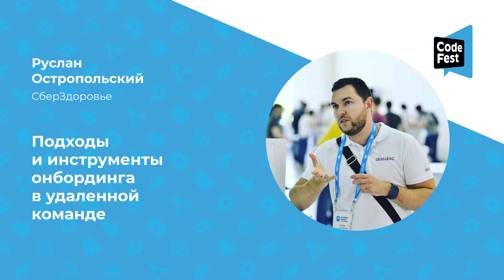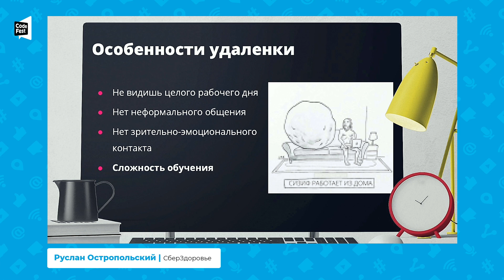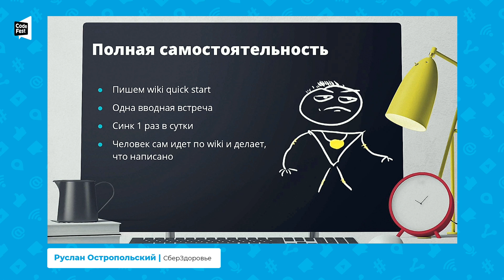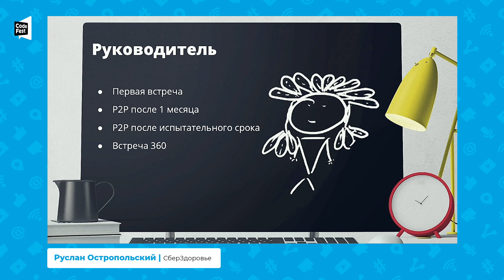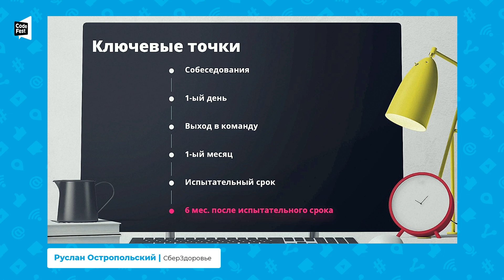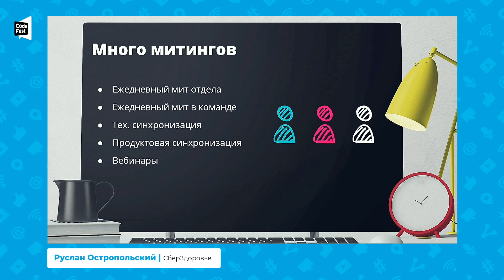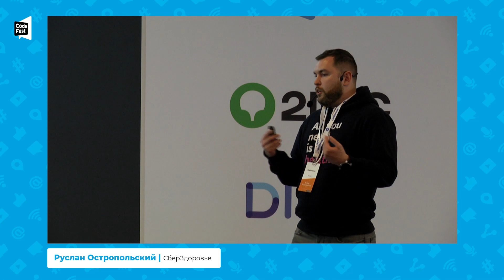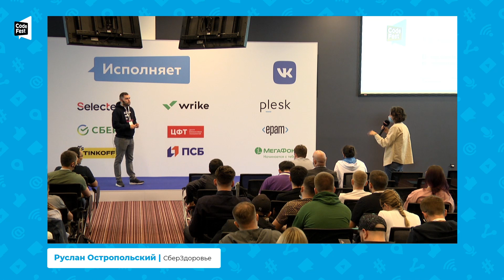Руслан Остропольский. Подходы и инструменты онбординга в удаленной команде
Правильный онбординг людей дает весомое преимущество в долгосрочной перспективе. Многие уделяют большее внимание подбору, но совсем забывают про онбординг, в итоге усилия вкладываются в пустоту, потому что после выхода люди уходят.

Я расскажу как мы прошли путь становления процесса онбординга, какие особенности есть при онбординге в удаленной команде и как мы с этим справлялись, и что у нас получилось сейчас.

Head of PMO в СберЗдоровье. С 2010 года работаю в сфере ИТ. Область деятельности — обеспечение качества. Так же запускаю проекты как с нуля, так и сложная приемка и постановка на рельсы.
Каждый год удваиваю свои знания в области ИТ. Много читаю (50-60 книг в год). Нравится объединять людей в общий процесс. Личная жизненная философия — научиться можно всему, если знаешь зачем. Активно развиваюсь и обучаюсь, развиваю себя как личность. Считаю, что знания и практика неразрывно связаны, и процесс обучения и развития длится всю жизнь.